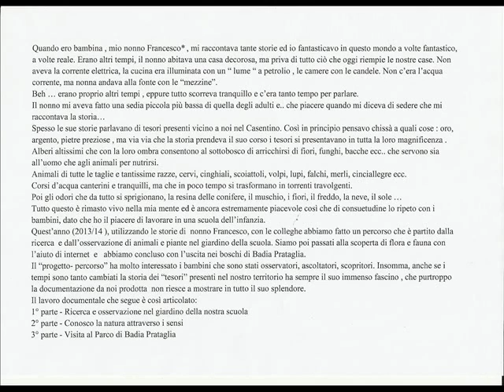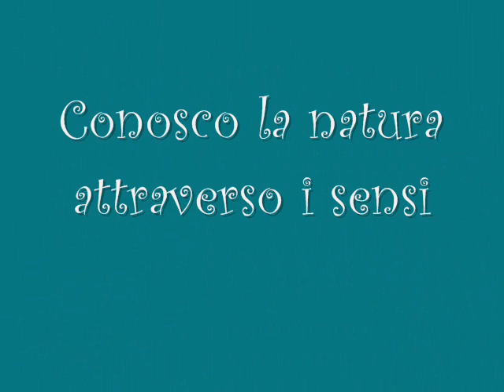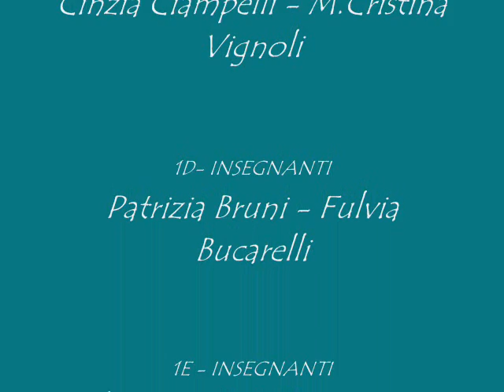I tesori del Casentino - dalle storie di nonno Franco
Lavoro didattico realizzato dai bambini della scuola dell'infazia di Bibbiena (AR) - Istituto Comprensivo Statale di Bibbiena - per il progetto Armanduk di Miniconf S.p.A.